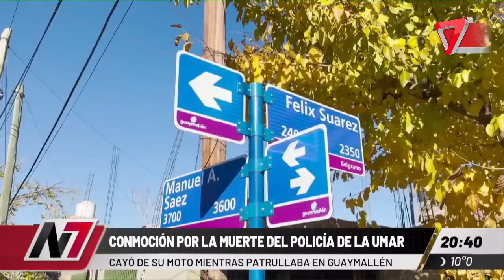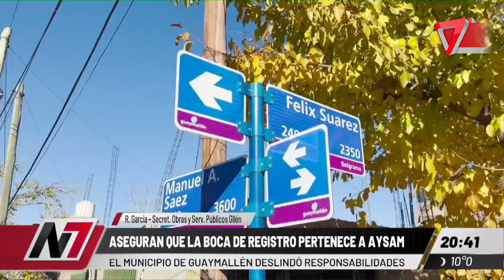Fue terrible: "así se despidieron de LEANDRO TORRES"